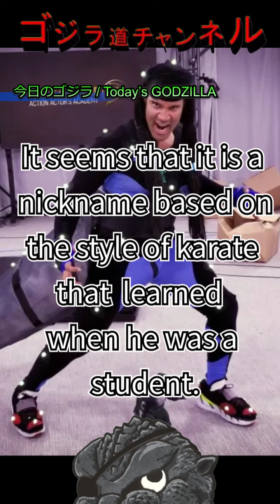【今日のゴジラ】2月14日/Today’ｓ GODZILLA February 14【T.Jストーム/モーションアクター/T.J. Storm/Legendary/MoCap】